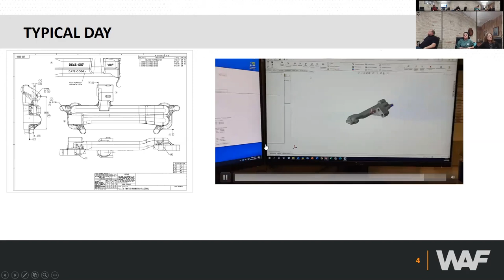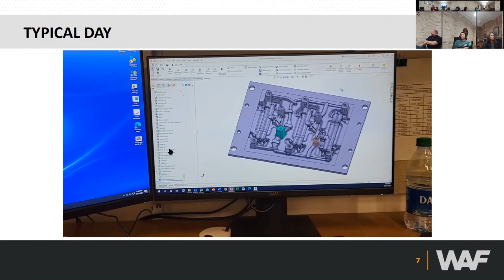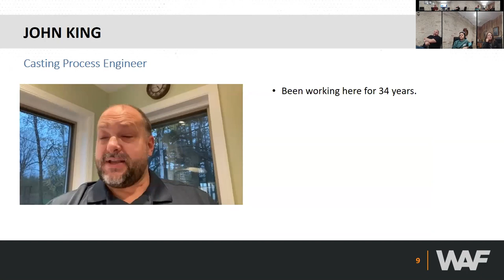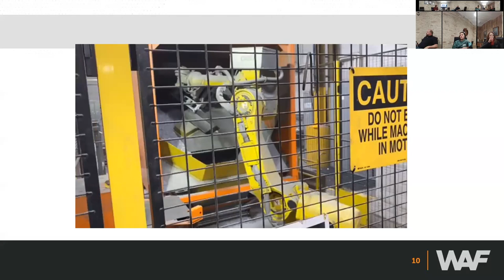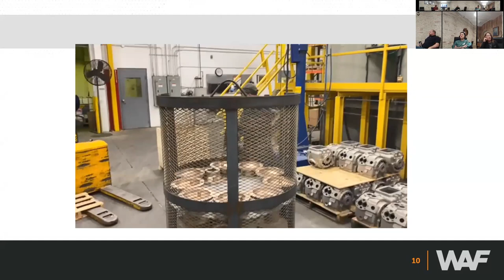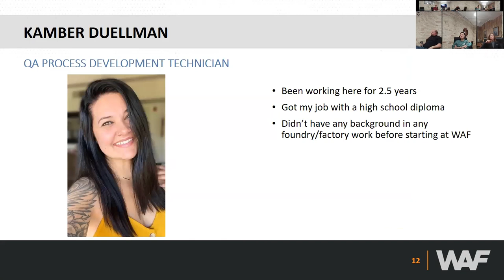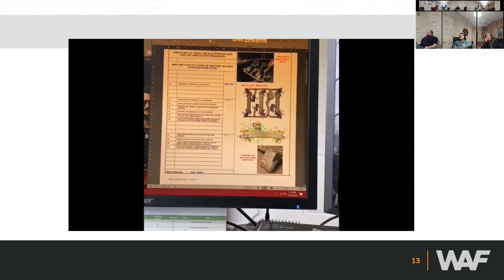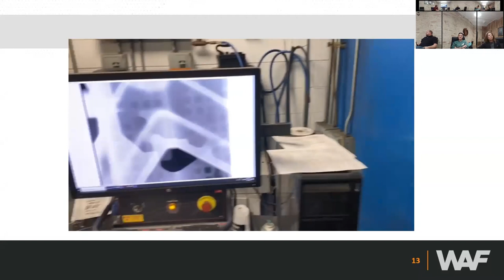NEW Manufacturing Alliance's Manufacturing First Career Speakers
The NEW Manufacturing Alliance sponsored the 10th annual Manufacturing First Expo & Conference.  At the event, 10 career speakers shared information about their career.  Companies and careers featured:
Automation Engineer - Suburban Enterprises
Production - Sargento Foods
Industrial Maintenance - Sargento Foods
Fabrication & Welding - Koss Industrial
CAD Designer - Wisconsin Aluminum Foundry
Foundry - Wisconsin Aluminum Foundry
Quality - Wisconsin Aluminum Found
Production Supervisor - Fincantieri Marinette Marine
Machining - HAAS Factory Outlet
Mechanical Engineer - EMT International